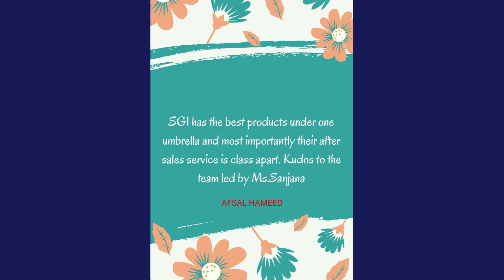Client Testimonials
Read what a few of our clients have to say about our products and services.